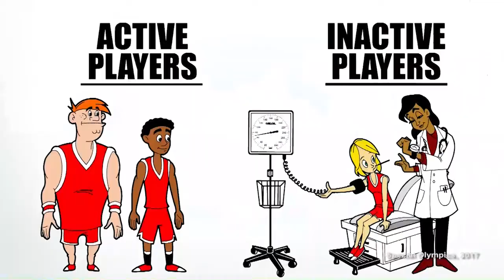Exceptional Minds- Animation Studio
Exceptional Minds' Howie Hoffman talks about the legendary program's amazing new animation studio and what blockbuster movies the students have been working on this year!